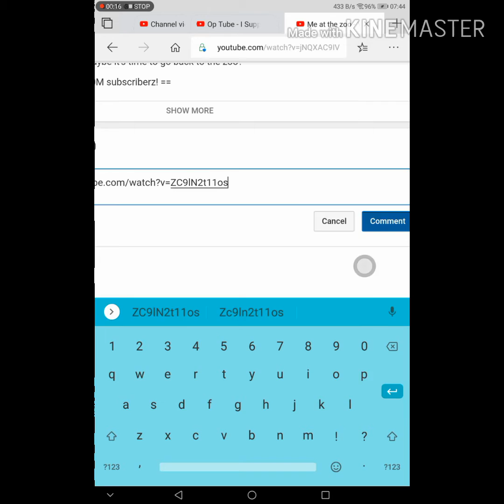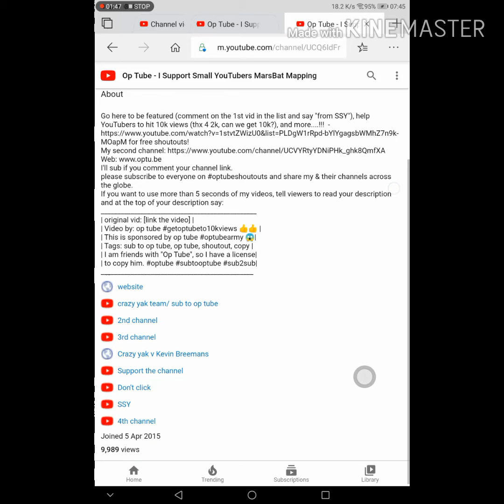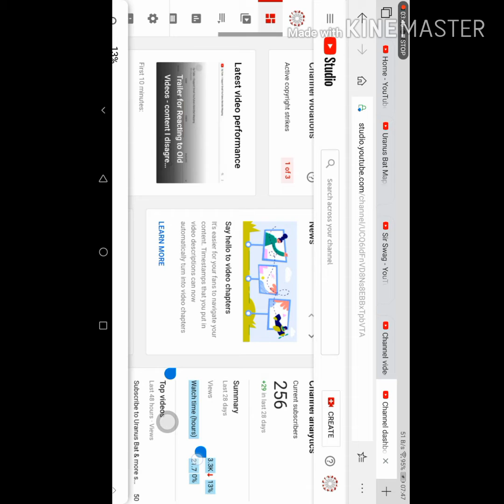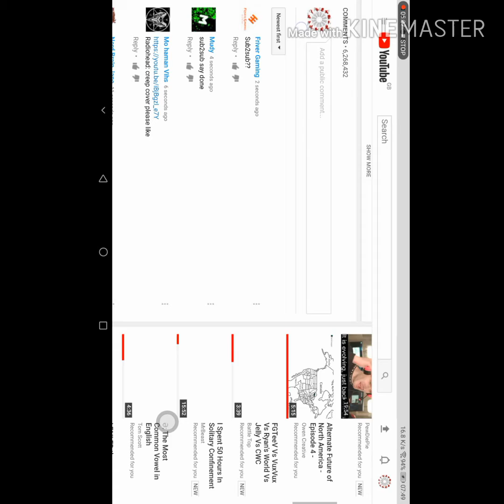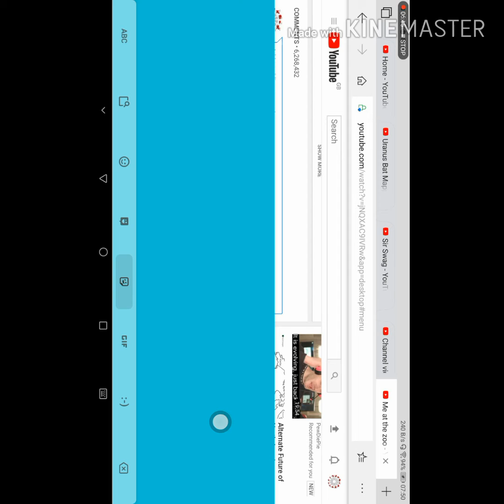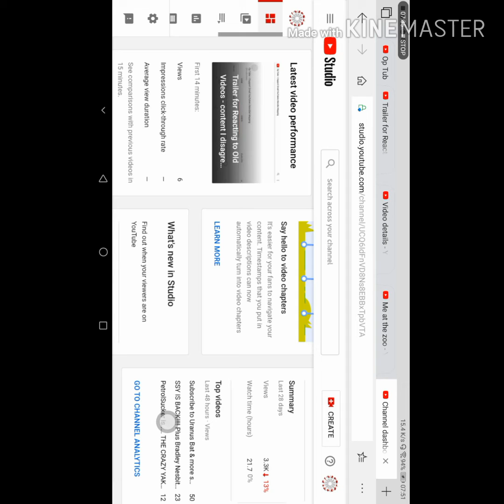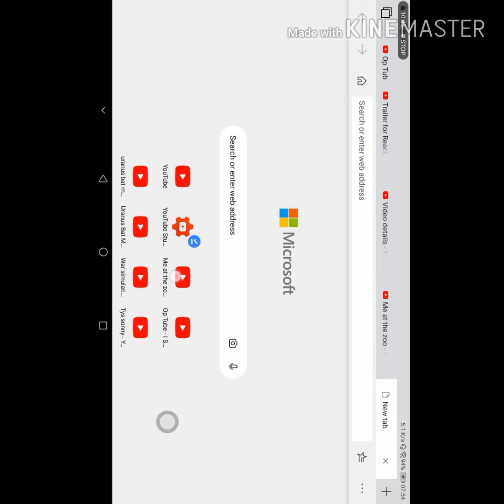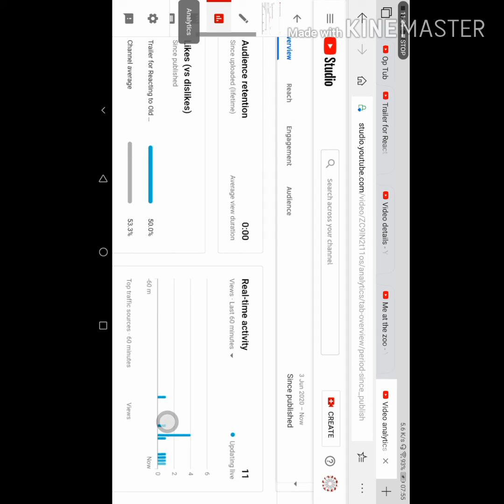10k view crabrave! (Plus more support) (9:59 🦀 rave starts)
===TIMESTAMPS===
0:00 chatting
9:00 last few views
9:58 crabrave starts
11:14 drop
11:59 end
2:31:59 BONUS CRAB!